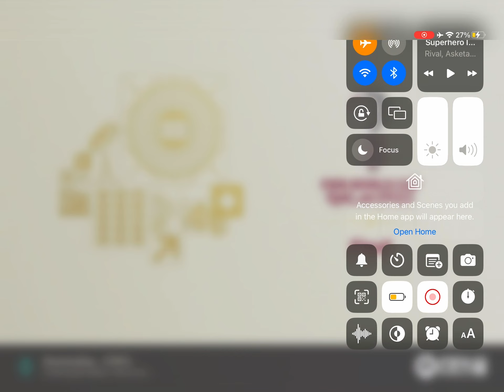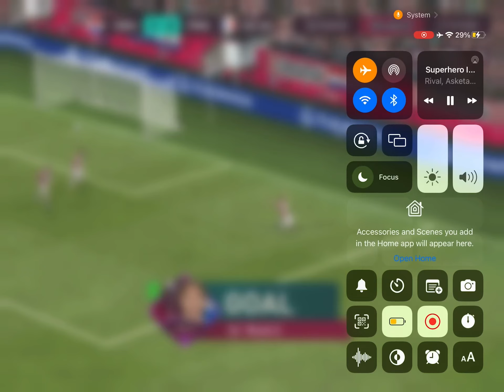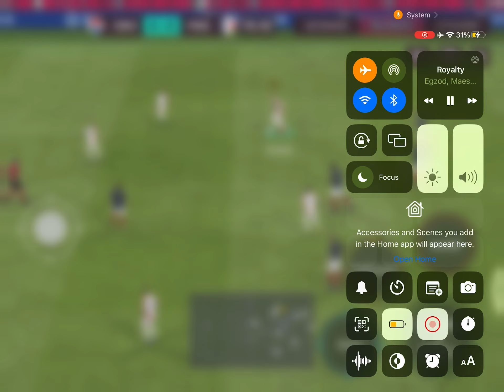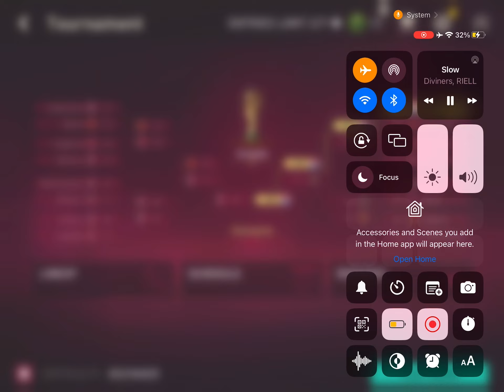The Power of Luka Modric